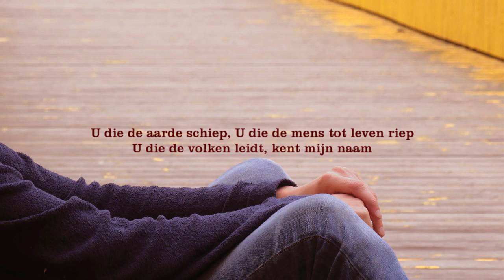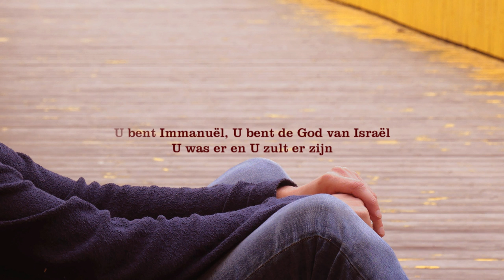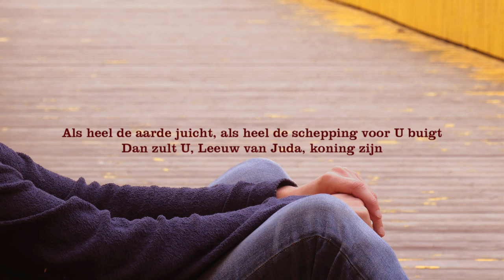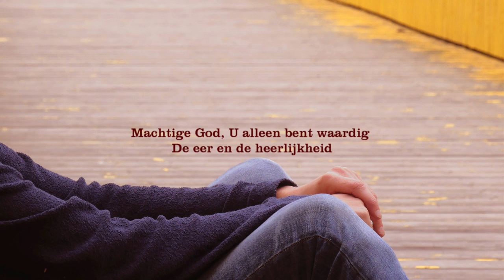Koning in eeuwigheid - Christian Verwoerd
Tekst en muziek: Herwin Verwoerd
Van het album: 'U alleen'.